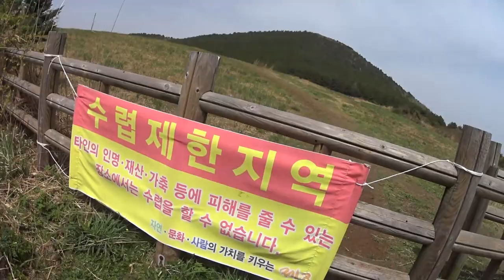[제주체험시리즈3] 갑마장길 걷기 따라비오름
표선에서 아름다운 오름으로 따라비오름이 있습니다. 오늘은 따라비 오름옆으로 갑마장길이라는 중산간 산책로를 걷고 왔습니다. 조용하고 한적한 중산간분위기를 느끼고싶은 분들에게 강추합니다 따라비오름의 아름다운 능선을 즐기실 수 있습니다.